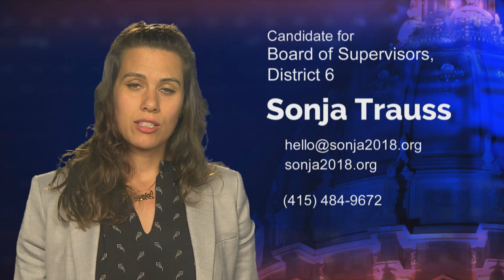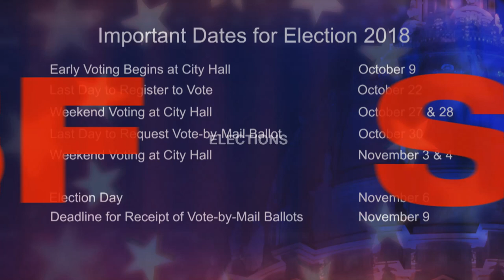Sonja Trauss - Candidate for Board of Supervisors, District 6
Sonja Trauss - Candidate for Board of Supervisors, District 6, speaks about her candidacy and important issues facing San Francisco.